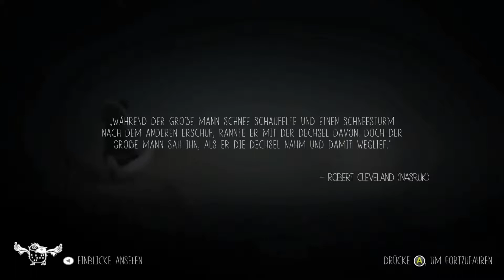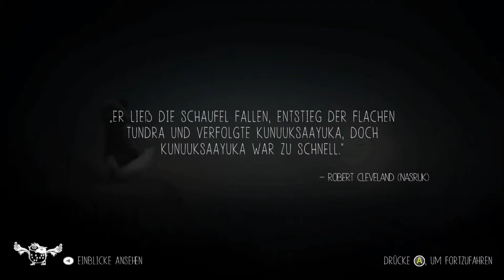Let's Play | Never Alone (Kisima Ingitchuna) |#17 Ein Sturm - viele Hindernisse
Die ersten 5 Minuten habe ich leider den Ton vergessen! :(
Da wir nun die Dechsel haben, machen wir uns auf den Rückweg...Allerdings folgt uns der Eisriese!! Der nette Baum hilft uns übrigens wieder.

Atmosphärischer Sidescroller von Upper One Games / E-Line Media  (2014)

Auch als APP, für die PS3 und andere erhältlich